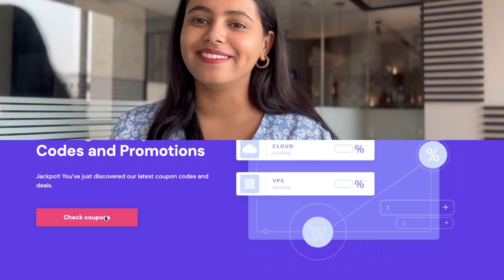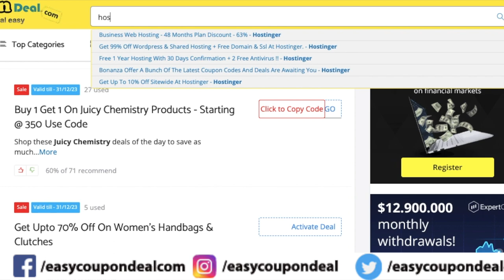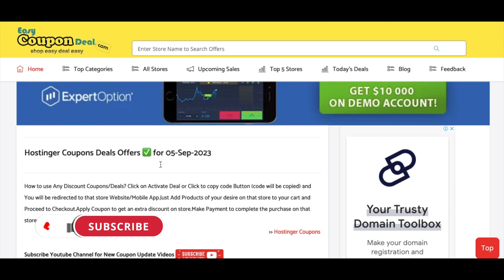✅Hostinger Coupon Code | Hostinger Coupons | Hostinger 100% working coupon page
Up to 75% off hosting plans + free domain, SSL & DDoS protection

Hostinger Coupons
Hostinger Coupon codes
Hostinger Promo Code
Upcoming Sale